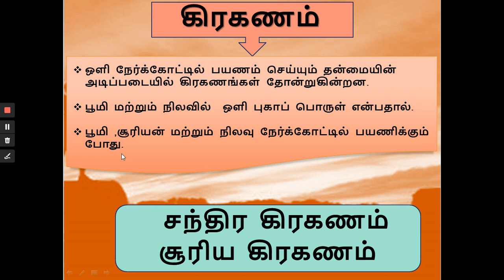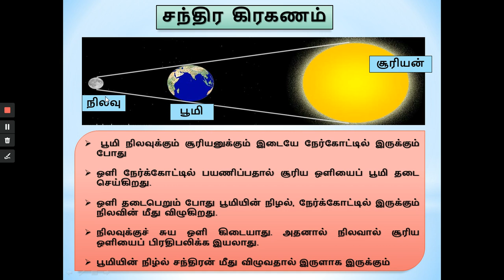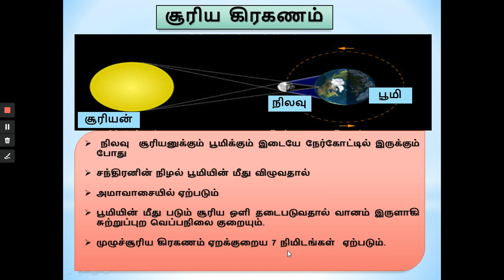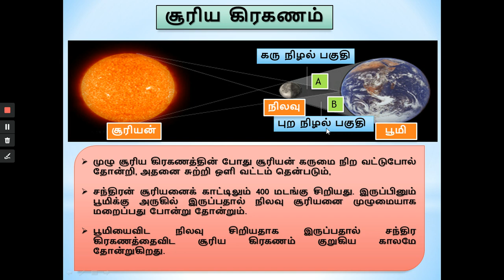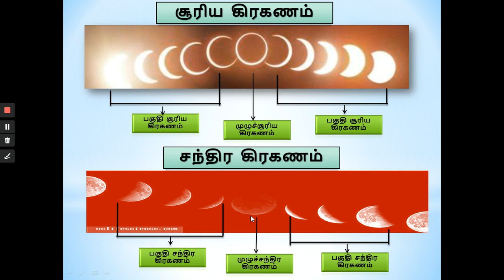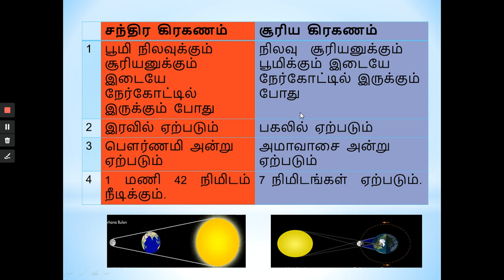Gerhana Sains Tahun 6 கிரகணம் ஆக்கம் குமாரி சீத்தா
TOPIK  GERHANA KHAS UNTUK MURID SJKT